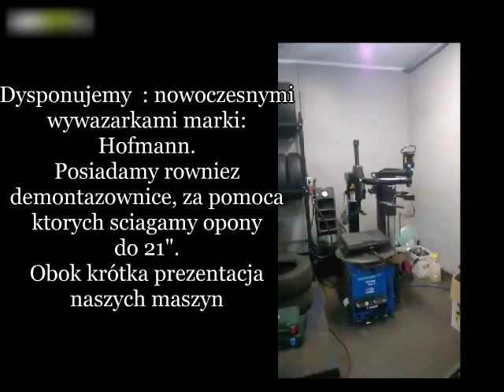Wymiana opon Koszalin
Wulkanizacja Kamiks w Koszalinie oferuje tanią wymianę opon. Nasza wulkanizacja świadczy szeroki zakres usług wulkanizacyjnych, w tym naprawę opon, wymianę opon, wyważanie opon. Od 5 lat świadczymy usługi z zakresu ustawiania zbieżności. Niedawno zakupiliśmy nową maszynę do zbieżności. Od 2 lat świadczymy usługi z zakresu nabijania klimatyzacji. Jeśli są Państwo ciekawi naszego profesjonalizmu, to zapraszamy.

więcej informacji zapraszamy do punktu
75-254 Koszalin, ul. Franciszkańka 28